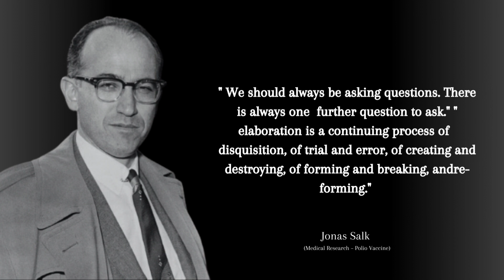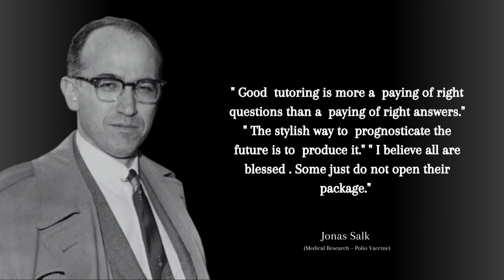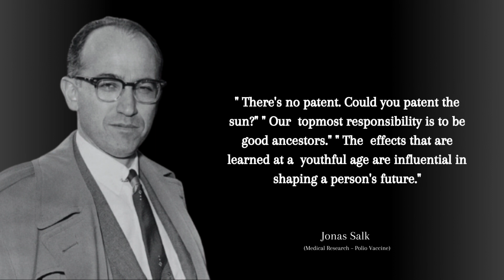The Expansive Quotes of Jonas Salk (Medical Research – Polio Vaccine)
emotional speeches
motivational speeches